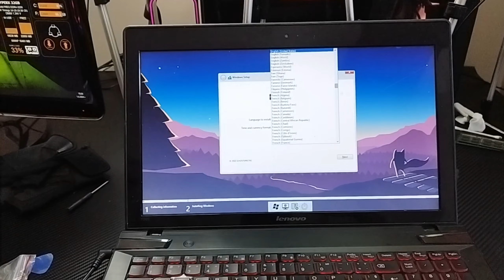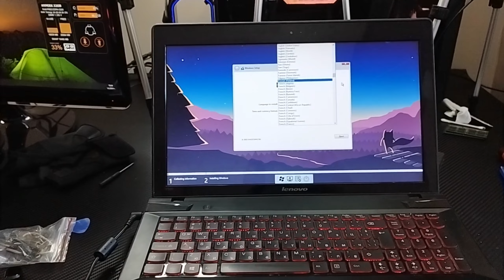* ЪПГРЕЙДНАХ СТАРИЯТ ЛАПТОП * LENOVO Y500 FIX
🎯🎯🎯 @BGNIK    е канал, в който може да гледате ревюта на различни игри от жанра на симулаторите, клиповете могат да ви помогнат да изберете дали да си купите съответната игра или да си спестите парички. Разбира се, докато играем целта ни е да се забавляваме и да пробваме колкото се може повече и различни заглавия!
Бъдете здрави и приятно гледане! ❤️❤️❤️❤️

😎✨😎✨😎✨Станете член на канала, за да получите достъп до предимства от този линк:

💥💥💥Вашият дискорд сървър в който може да давате идеи за контента на канала и да задавате въпросите си отностно игрите,които играем: